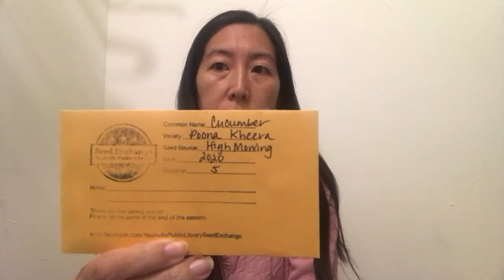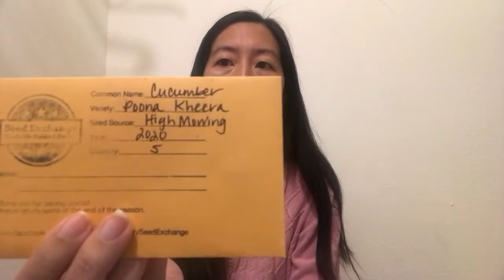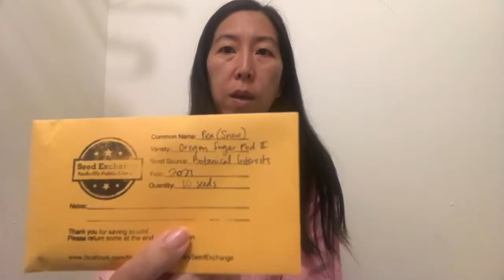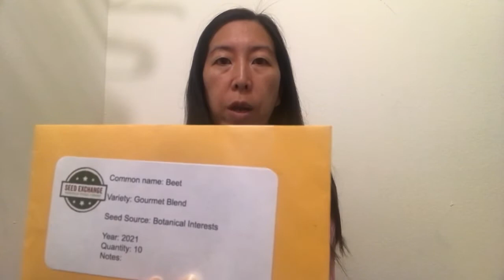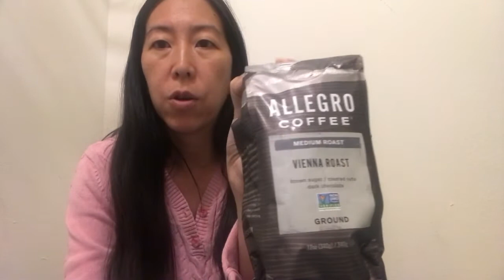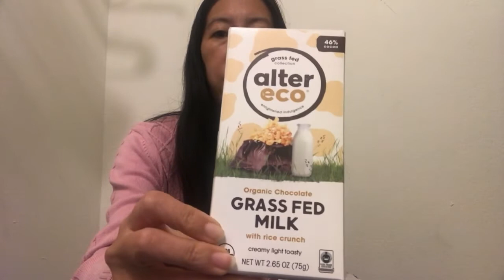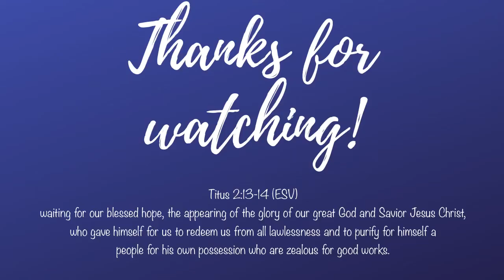FO, yarn haul, non yarn haul, and chit chat!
Chit chat about my non-yarn bargains found at a bin store, Yarn Haul from Michaels and Dollar Tree, and my one finished object, a hat.

0:00 non-yarn haul
20:04 chit chat
27:34 yarn haul

Search and earn at Swagbucks